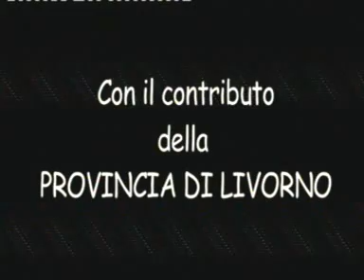Con gli occhi di un bambino- Titoli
(versione 1° montaggio)
FILM "CON GLI OCCHI DI UN BAMBINO" DI SERGIO PIETRA CAPRINA
Nota d’autore
FILM 79' LUNGOMETRAGGIO "CON GLI OCCHI DI UN BAMBINO"SCRITTO, PRODOTTO E DIRETTO DA SERGIO PIETRA CAPRINA, LA STORIA DI DONATO È STATA TRATTA DAL ROMANZO "LA STIRPE DI MORGIANO" DI OTELLO CHELLI.
CON LA COLLABORAZIONE DEL COMUNE DI LIVORNO FILM COMMISSION

MUSICHE
DI
AURO MORINI E NICOLA RICCI

ORCHESTRAZIONE E DIREZIONE DEI CANTI
DI
AURO MORINI

COLLABORAZIONE AL MONTAGGIO DIEGO D’ORSI

SCENEGGIATURA,PRODUZIONE,DIREZIONE DI PRODUZIONE,D ISTRIBUZIONE
DI
SERGIO PIETRA CAPRINA
CON

SARAH RONDINA
ALESSIO TANCHIS
THOMAS TORI

LA STORIA DI DONATO E’ LIBERAMENTE TRATTA DAL ROMANZO
LA STIRPE DI MORGIAMO DI OTELLO CHELLI

ORGANIZZAZIONE, E PRODUZIONE ESECUTIVA
DI
SERGIO PIETRA CAPRINA

REGIA DI
SERGIO PIETRA CAPRINA

COSTUMI E SARTORIA
DI
SIMONETTA CARAMELLI - GIOIELLA DEVOTI

CONSULENZA MILITARE
DI
CONTRAMMIRAGLIO ING. ALESSANDRO CIVETTI

SCENOGRAFIA
DI
GIADA CORTI

ACCONCIATURE
DI
GABRIELLA MASINI

TRUCCO
DI
DALILA DIACO

COREOGRAFIA DI DANZA IN PIAZZA
DI
ANTONELLA FILIPPI

LA VOCE FUORI CAMPO DI DONATO VECCHIO E’
DI
ALDO BAGNOLI

IL MOTIVO TEMA DELL'UVA DI AURO MORINI
E' INTERPRETATO DAL
GRUPPO FIORI BERSOT

IL MOTIVO TEMA DEL BAMBINO DI AURO MORINI
E' INTERPRETATO DA
NICOLA FALLENI

LO STORNELLO “RICCIOLINA D’AMORE È ”INTERPRETATO
DAL
GRUPPO FIORI BERSOT

IL BRANO “ LILI MARLEN” È CANTATO
DA
ROSALBA CECCHERELLI

IL TEMA VOCALIZZATO DELLA RASSEGNAZIONE
E' INTERPRETATO DA
SANDY BRACCINI E SILVIA LEONI

LA COREOGRAFIA DEL BOOGHY BOOGHY E’ STATA TRATTA
DAL MUSICAL LA STIRPE DI MORGIANO
DI
SERGIO PIETRA CAPRINA

RIPRESE E FONICA
DI
MICHELE FABBRINI - ALESSANDRO REGOLI - FRANCESCO DE MARTINO

FOTOGRAFIA DI SCENA
DI
MARISTELLA ALBANO

CON LA PARTECIPAZIONE PARTICOLARE
DI

GIORGIO ALGRANTI
SIMONE CATALUCCI
DINO CHELLI
ANTONIO CRISTIANO
FRANCO D’ANDREA
LAMBERTO GIANNINI
PIERO GIORGETTI
NICOLA RICCI
EDOARDO RIPOLI
MASSIMO VANNUCCI

CON L’INTERPRETAZIONE
DI

MARISTELLA ALBANO
SIMONE ANTONELLI
ANDREA BATTISTINI
ISABELLA BONCIANI
DUCCIO CIAMPI
DANIELE DINI
COSTANTINO MOJA
CECILIA NEREI
DIEGO PIETRA CAPRINA
MARCO PIETRA CAPRINA
MICHELA PIETRA CAPRINA
RENZO ROSSI
FILIPPO SCARPARO
GABRIELE SERRA

CON LA FIGURAZIONE SPECIALE
DI

FRANCESCA BACCI
LUCIANO BADARI
ANDREA BEGNI
FRANCESCO CAFFO
ONDA CIAMPI
ELENA D'APICE
VITO DONATI
FRANCA FARNESI
GIULIO GADSBY
FRANCESCA GIMIGNANI
DARIO LA TERZA
FRANCESCO MONTI
ROSSANA PALOMBA
CARMEN PETRUCCI
CRISTINA ROMBOLI
FRANCESCO SIRACUSA
ANNA SQUILLANTE
VITTORIO VIGNI
ALESSANDRO WEISS

CON LA FIGURAZIONE
DI
ALLIEVI DEL CORO IL NUOVO CACCIUCCO DI NICOLA RICCI
ALLIEVI DELLA SCUOLA DI DANZA DELLO STIDO LIVE FITNESS DI ANTONELLA FILIPPI
ALLIEVI DELLA SCUOLA DI NUOTO DEI BAGNI LIDO DI LIVORNO
E
DANIELA AGOSTINI
GRETA ARILLI
ANGELA BAGNOLI
ALESSANDRA BARZI
CLAUDIA BEGNI
PAOLO BENASSI
MICHELE BERNINI
ELENA BERTOCCHINI
ANDREA BIGLIO
MANUELA BOI
ANDREA BOZZOLANI
FRANCESCO CECCARINI
VALTER CIAMPI
NICHOLAS DABAL
MICHELA DOMENICONI
ALESSANDRO D’ORIANO
AURORA FANIS
MARIA LETIZIA FANIS
CHIARA FEDERICI
FRANCESCA FERROSI
FABIO FULCERI
FRANCESCO FUSARPOLI
GIULIA GIACHETTI
YACOPO GIANNINI
VALERIA GIORDANO
RAFFAELE GNASSO
AURORA GOLFARINI
LAVINIA GOLFARINI
SARA GOLFARINI
SARA GRAGNANI
ALESSIO GUERRIERI
ANTONIO LO COCO
ESTER LOIZZO
MAYA LOMBARDI
MAURIZIO LUPO
FILIPPO MARINI
ANTONINA MESSINA
GIADA MONACI
ARIANNA MONIGLIA
MATTEO MUSCILLO
RICCARDO NEREI
VANESSA NIERI
MARCELLO ODELLO
ARRIGO ORLANDINI
GIANLUCA PAGLINO
ERIKA PALATESI
SUSANNA PAPINI
ANDREA PELLEGRINI
NICOLÒ PELLEGRINI
DANIELE PETRUZZIELLO
MARTA RIBICHI
ALESSANDRO RIGOLI
GIULIA RINALDI
MATTEO RIPOLI
PATRIZIA ROSSI
SILVIA ROSSI
LORENZA SABATINI
FABIO SANNA
ELENA SALVADORINI
DANIELA SBARRO
CRISTINA SCOTTO
DEBORA SFRAGARO
CHIARA SIVIERO
MAURIZIO SPADAVECCHIA
GIULIA SPOSINI
DANIELE STIAFFINI
LEONARDO STOPPA
IURI TACCHETTO
ROSARIA TADDIA
FABRIZIO TARCHI
MARCO TORI
SELICA VICIDOMINI

ASSOCIAZIONE LAVORATORI COMUNALI – LA BOTTEGA DEL CAFFÈ
CANTINA SENESE
CENTRO IPPICO IL SALICE
CENTRO PIANOFORTI MENICAGLI
CINEMA TEATRO AURORA DI LIVORNO
EDITRICE L’INFORMAZIONE – NUOVA FORTEZZA
RESIDENZA ERBA DI CAMPO
RISTORANTE LA FORTEZZA
SCUOLA DI NUOTO BAGNI LIDO DI LIVORNO
STUDIO LIVE FITNESS
TEC TELECOMUNICAZIONI (S.R.L.)

Il film nel tempo è stato montato in tre versioni diverse e proiettato in maniera indipendente in varie sale di Livorno e partecipato ad alcuni festival dedicati al tema, in particolare è stato selezionato al festival di Medea (Treviso)
Nota d’autore:
con una pagina dedicata su FaceBook

Una rassegna stampa di opere varie  Sergio Pietra Caprina